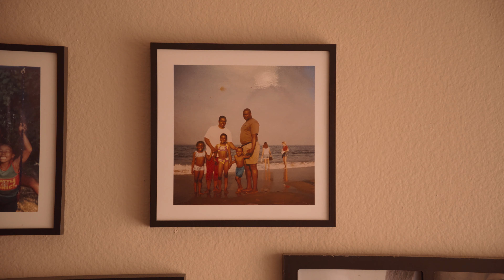GRAY SPACE - HER'S Music Video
Directed by Zach Quiñones
Cinematography and Editing by Mikel Darling